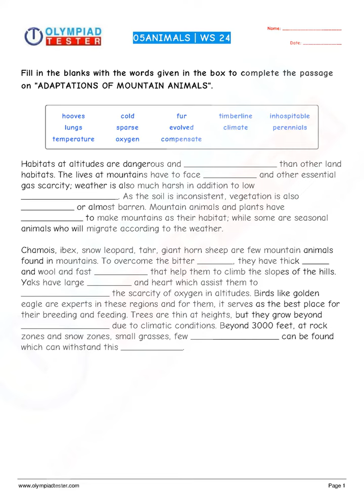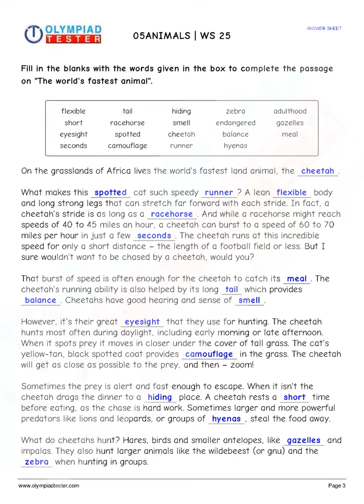CBSE Science Class 5 Sample papers on Animals - Set 03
Download 10 CBSE Class 5 Science Sample papers on Animals - Set 03, as PDF worksheets from our website. Our free course has hundreds of such study material including online mock practice tests.